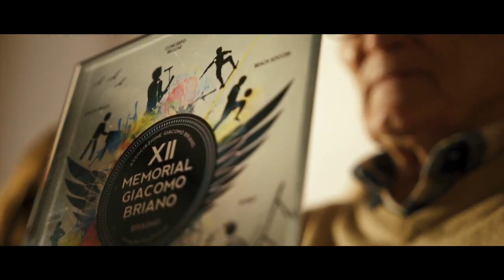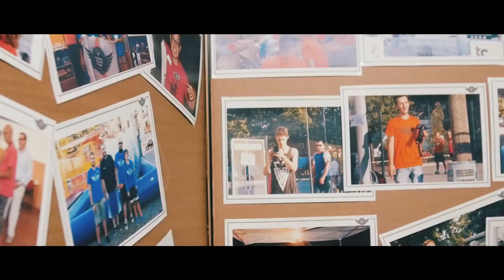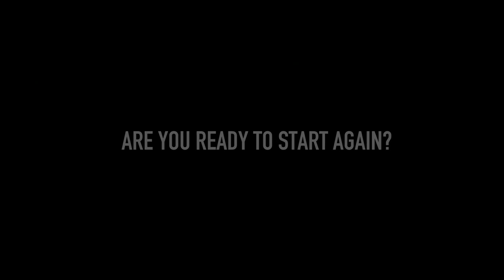Memorial Giacomo Briano - Bragno Reggae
Dall'esterno Bragno viene visto solo come un distretto industriale destinato a scomparire se le fabbriche dovessero chiudere, noi crediamo si possano suggerire strade diverse, vogliamo dimostrare come di ambiente e cultura si possa mangiare.